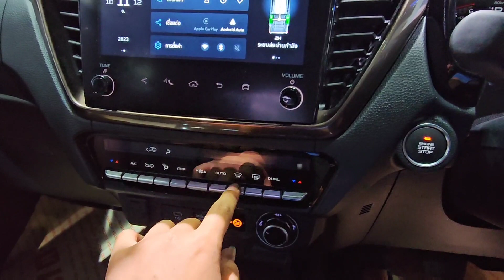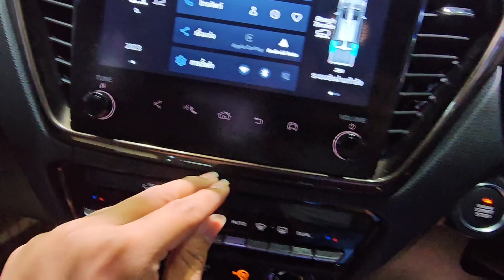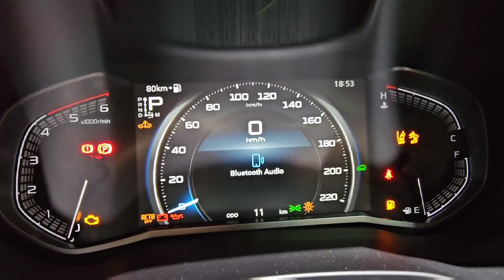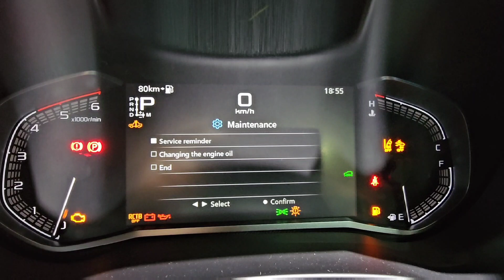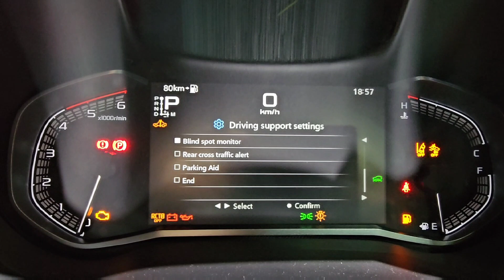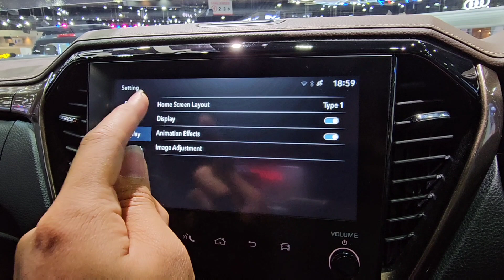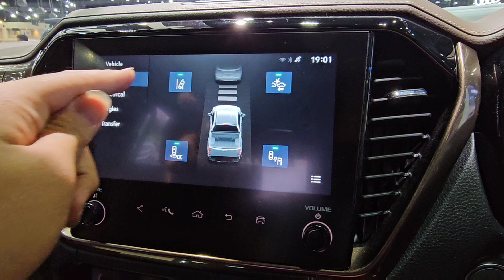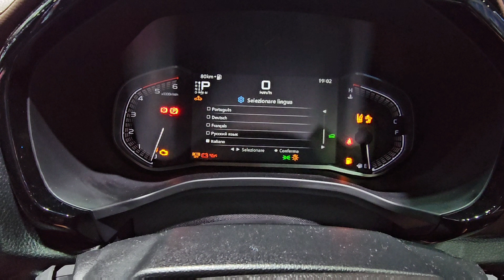In Depth Tour Isuzu D-MAX (RG) VCross 3.0 Double Cabin - Thailand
Harga di Thailand THB 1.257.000